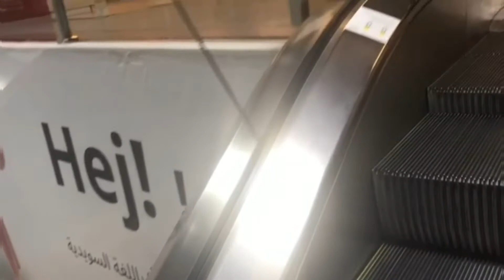Papuntang IKEA bibili ng mattress first time sa premiere/Ikea Riyadh